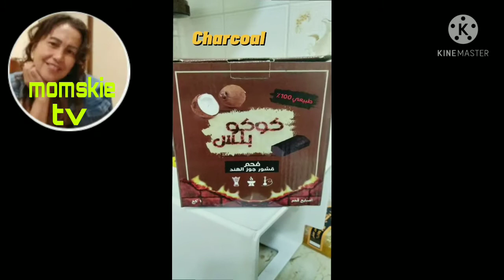HOW I PREPARE THE SISHA OF MY MADAM / BUHAY KHADAMA DAILY ROUTINE Middle east / momskie tv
Hi, I'm Emelinda Cuares Anoos ! Emmie for short 😘

I"ll be sharing my journey as an OFW (KHADAMA)  LDR Motherhood to my 3 kids & anspiring vlogger, Entrepreneur & Influencer .

PAANO IHANDA Ang SHISHA o HOOKAH sa Middle east |  HOW I PREPARE the SISHA Middle east
I want to share this vedio Kong paano ko inihanda shisha ng aking baba at madam isa sa mga gawain ng KHADAMA Dito sa middle east,  so I can share some tips and advice , lalo na doon sa mga gustong mag abroad dito sa Middle east bilang dh ,  I hope na  may natutunan kayo sa video na Ito.